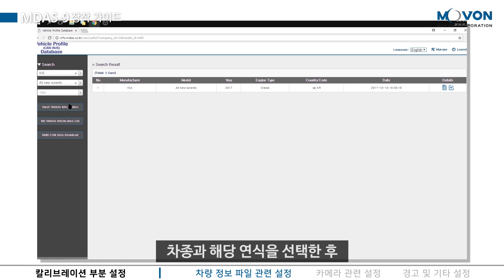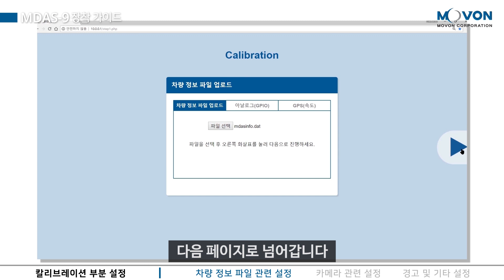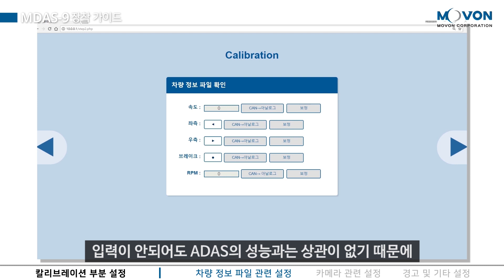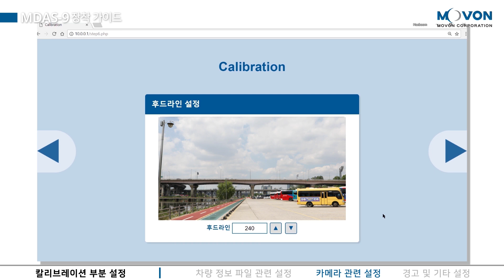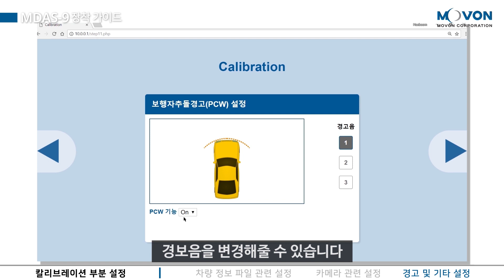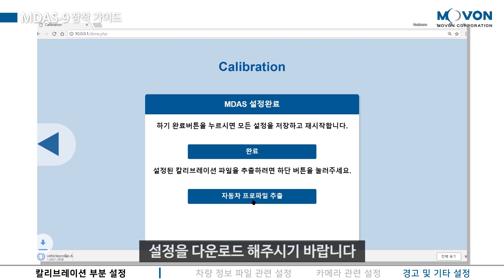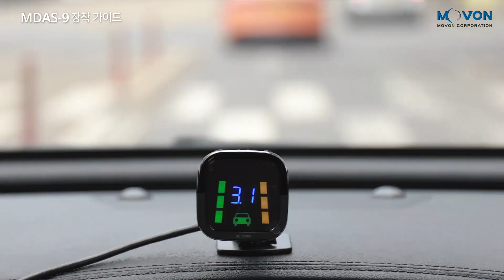모본 MDAS-9 장착 동영상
MDAS-9 장착 동영상입니다.